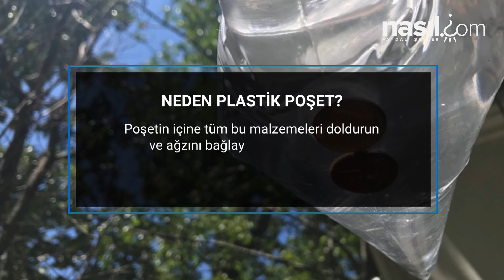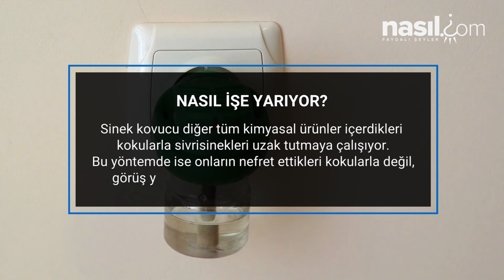SİVRİSİNEKLERDEN KURTULMAK İÇİN PRATİK ÇÖZÜM: NAYLON POŞET!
Havaların ısınmasıyla birlikte evlerin davetsiz misafirleri sivrisinekler yavaş yavaş yüzünü göstermeye başladı. Kötü haber ise daha uzun süre bizimle birlikte olacakları gerçeği.

Ancak onlara zarar vermeden onlardan kurtulmanın ve bu yazı rahat geçirmenin çok kolay bir yolu var.

Kimyasal ilaçları bir kenara bırakın ve bu sıra dışı yöntem sayesinde bu yazı sivrisinek ısırıkları olmadan geçirin.